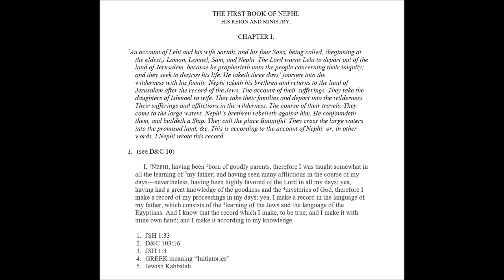1830 Book of Mormon Mysteries of the Jews 1 Nephi 1 verse 1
I added more footnotes as I was saving the video.  When we finish with 1 Nephi I'll post it on Academia.